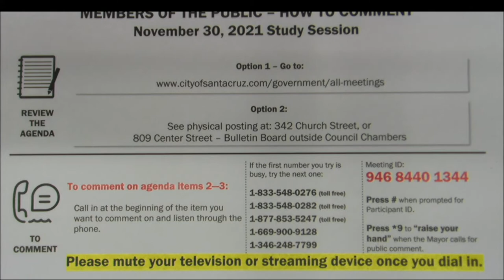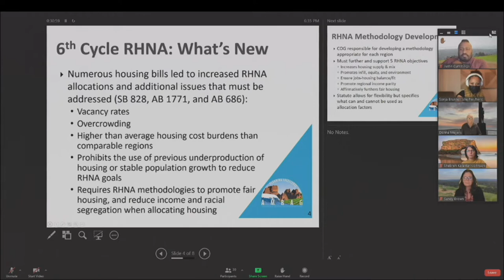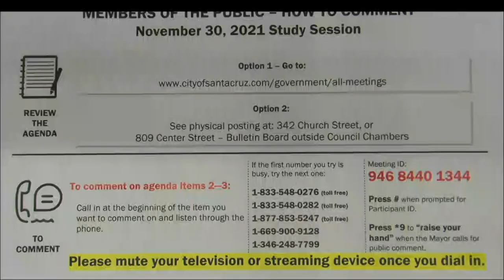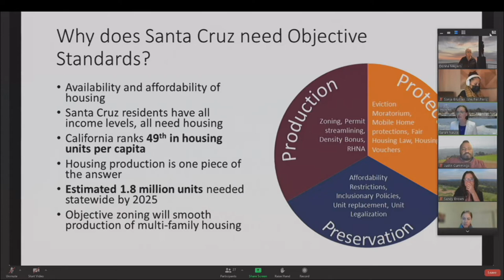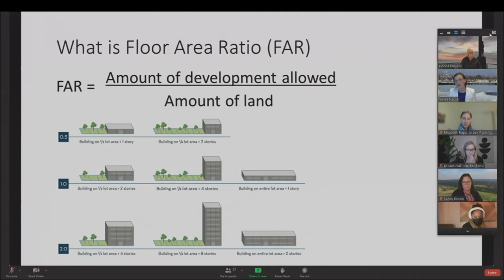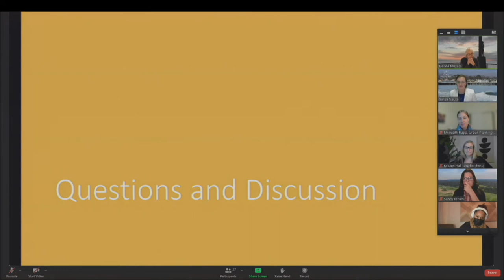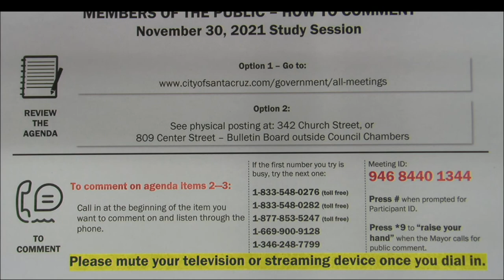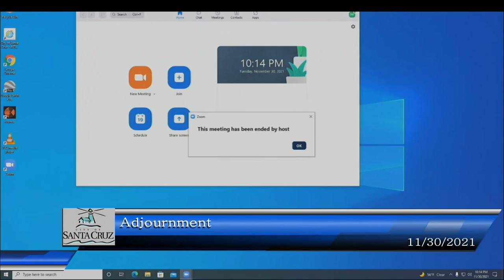Santa Cruz City Council 11/30/2021